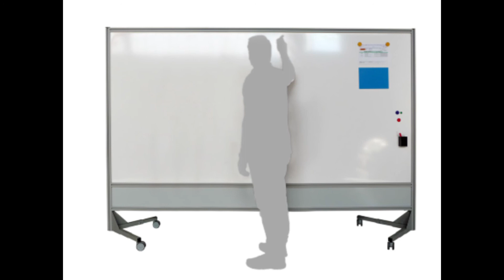#23 - Pannelli divisori per aule scolastiche | Clipper System S.r.l. - Italia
Soluzioni per dividere gli spazi entro aule scolastiche e altri spazi anche senza fissaggi a pavimento e/o  a parete in maniera temporanea o definitiva. Pannelli divisori preassemblati di facile installazione.
La Clipper System S.r.l. produce  schermi e pannelli divisori su ruote, separè, paraventi e pareti divisorie.